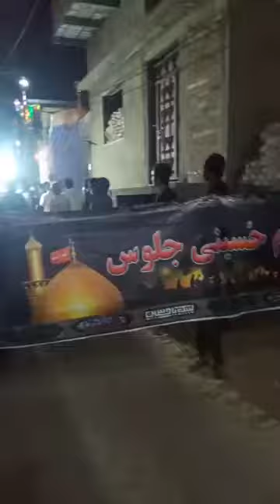A Dino Umrani noha majma hai qatl, 4th Majlis & Juloos e aza of 5 days Majalis by Asgharia unit Moro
A Dino Umrani noha majma hai qatllan da, 4th Majlis & Juloos e aza of 5 days Majalis by Asgharia unit Moro